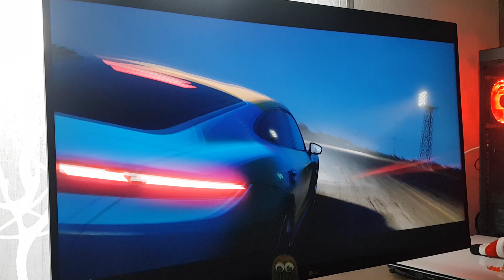Ich habe UNBEWUSST 8 Autos GESCHENKT bekommen! |Forza Horizon 5|Fredoozl